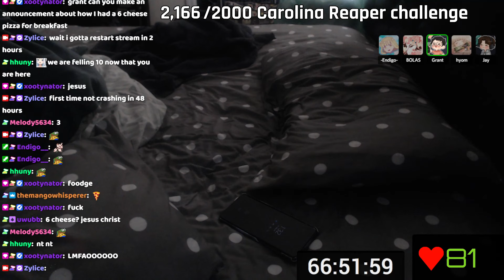What did xootynator have for breakfast?